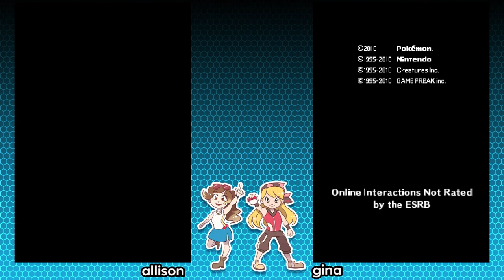Pokémon HG/SS Soul-Link Randomizer #4 | GOOD EGGS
Gina and Allison play a randomizer, soul-link, nuzlocke run of Pokémon HeartGold and SoulSilver.